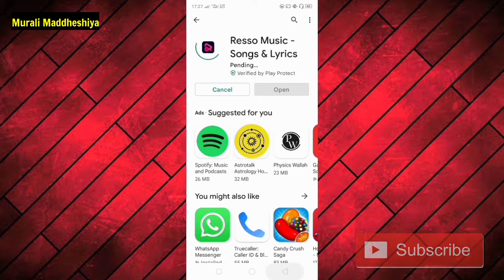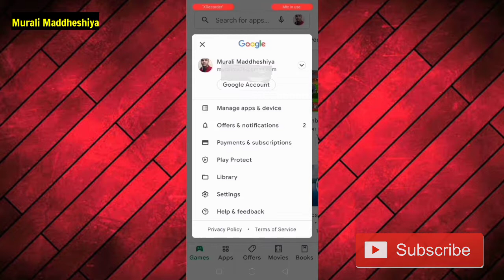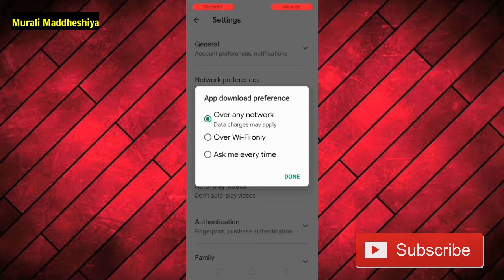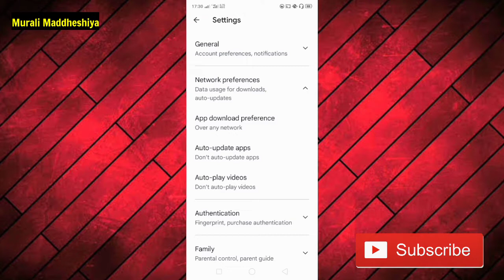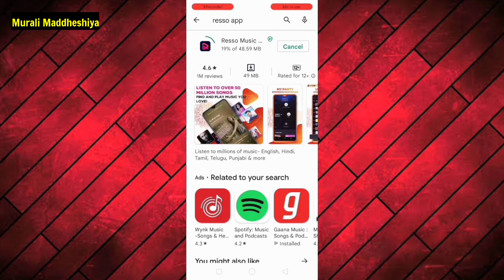Play Store Pending Problem Solved 2022 | Fix Play Store Download Pending Problem | 100% Solved 2022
To dosto aaj ke es video me main bataya hoon ki google play store download pending problem solve kaise kare to ummid hai ki ye video aapko pasand aayega to video ko pura end tak jarur dekhe aapko pata chal jayega !!

Thanku

Murali maddheshiya

• play store download pending 2022

• downloading problem solve in play store

• how to solve pending problem in play store

• google play store download pending error

• play store se app download nahi ho raha

• play store se app download nahi ho raha kya kare

• Youtube par download nahi ho raha hai kaise kare

• Youtube video download nahi ho raha

• Youtube video download nahi ho raha hai kya kare

• play store download problem fix

• google play store download problem 2022

• Murali maddheshiya